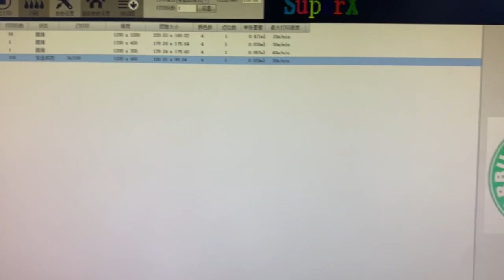Entry Level Paper Bag Digital Printing Machine